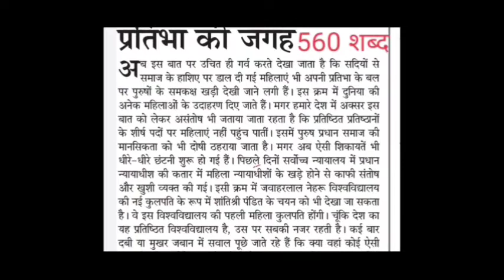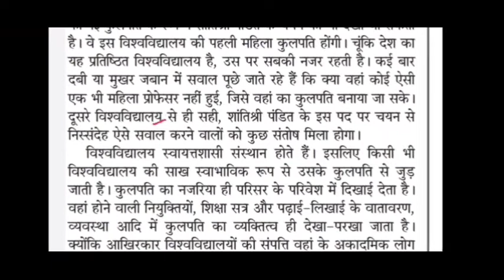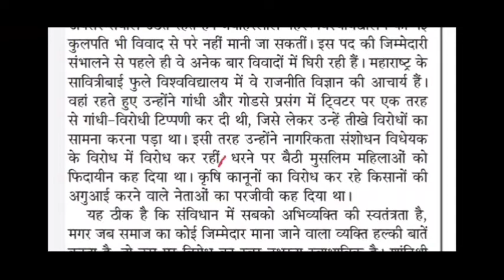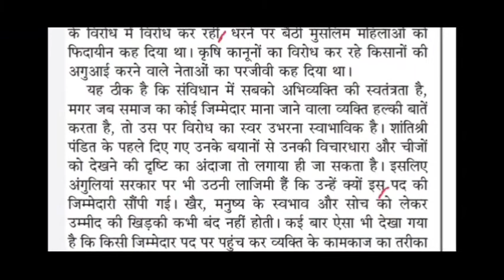jansatta||जनसत्ता पत्रिका डिक्टेशन|| 100wpm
Hindi shorthand
Ssc steno
Ssc stenographer
Learn stenography
Shorthand typing
Daily dictation
80wpm steno dictation
80wpm hindi shorthand dictation
80wpm court dictation
80wpm legal dictation
Ssc stenographer grade-c hindi dictation
Ssc stenographer grade-d hindi dictaion

90wpm
90wpm hindi dictation
90wpm legal hindi dictation
90wpm shorthand dictation
90wpm shorthand speech
100wpm
100wpm dictation
100wpm speech
100wpm shorthand dictation
100wpm shorthand dictation in hindi
100wpm news paper dictation
Shorthand dictation 100wpm audio
Free shorthand dictation passage in 100wpm
70wpm hindi dictation
75wpm hindi dictation
80wpm hindi dictation
90wpm hindi dictation
85wpm hindi dictation
100wpm hindi dictation
110wpm hindi dictation
120wpm hindi dictation
140wpm hindi dictation
160wpm hindi dictation

Legal dictation&outlines

रामधारी गुप्ता खण्ड- 1
रामधारी गुप्ता खण्ड- 2

80wpm legal dictation
90wpm legal dictation
100wpm legal dictation
120wpm legal dictation
Dssb dictation
Delhi high court dictation
Rajashthan high court dictation in hindi
Rajashthan high court dictation in english
Mp high court hindi dictation 80wpm